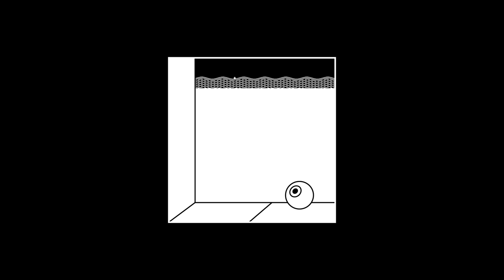Bop - Beach Simulator 3D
Experimental Saint Petersburg-based sonic shapeshifter Bop is back on Hospital Records with his brand new five-track ‘Perehod’ EP that ventures afar from his usual drum & bass status as he spans through 2-step, breakbeat and ambient: all with his spellbinding signature production finesse which has already received the seal of approval from the likes of Ejeca, London Elektricity, Alec Falconer, Because Of Art and Oneman.

Opening piece ‘NDE’ casts Bop’s archetypal and skittery off-beat rhythms across a palate of soothing synth pads, adventurous arpeggios and dusty hoover bass drones. Subtly funky throughout, the tinges of garage vocal stabs shimmer across this imaginative stepper.

‘Take Your Time’ offers up thought provoking chord progressions amongst Bop’s contemplative sound . A super low-slung drum pattern makes way for the crisp, immersive vocal tones that flutter elegantly above.

Switching to fifth gear, ‘Beach Simulator 3D’ leads the charge with up-tempo breakbeats racing across dubby chord stabs and eerie percussive effects. A late-night ride you’ll need to buckle your seatbelt for, Bop initiates intergalactic mode on this one.

‘Skolzkaya Dorozhka’, meaning ‘Slippery Slope’ in Russian, is a wobbly dub groove that channels styles from mid-noughties DMZ and Tempa releases, a heavy sub drives through a minimalist half-time groove.

Finally, the 150+ BPM whopper ‘Hiding’ is a nod to Bop’s love for dance music which can be found at the faster end of the electronic spectrum. Ticking hats and warm atmospherics are the perfect wrap-up to a truly special release.

No stranger to pioneering successful moves outside the realms of 174BPM, Bop secured the number 1 spot on the Beatport Garage chart alongside Subwave with ‘Haze’. With support over the years from the likes of DJ Mag and Resident Advisor, as well as radio support on BBC Radio 1, Rinse FM and Reprezent, not to mention the running of his very own esteemed Microfunk imprint, Bop continues to affirm himself as an undeniable dance music pillar.